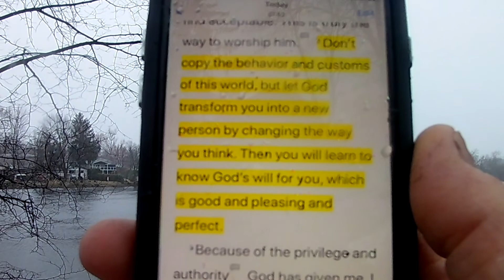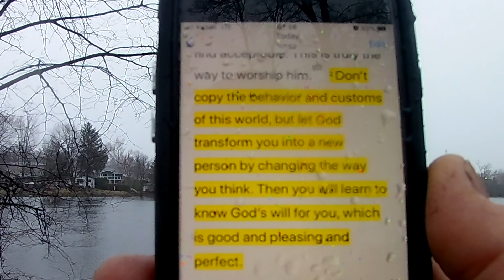Thursday, April 9, 2020 Walk to the River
A short inspiration to start your day from Romans 12 with Pastor Mark